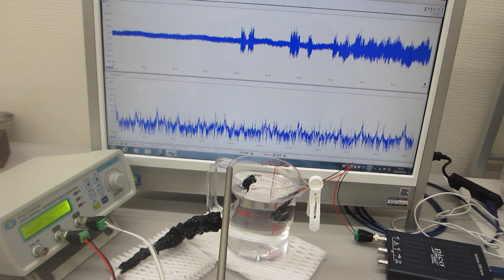共振現象と非線形現象をコントロールする超音波発振制御実験（超音波システム研究所）